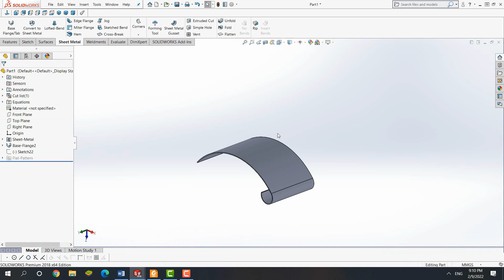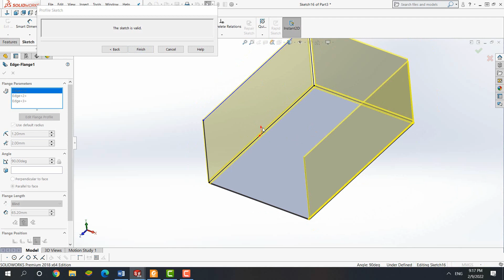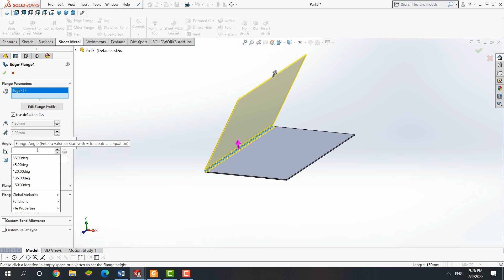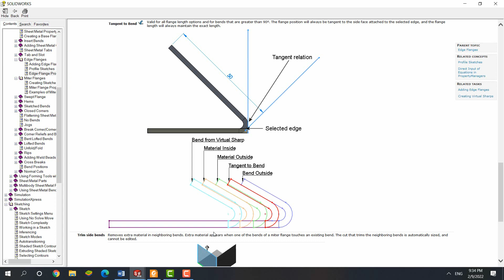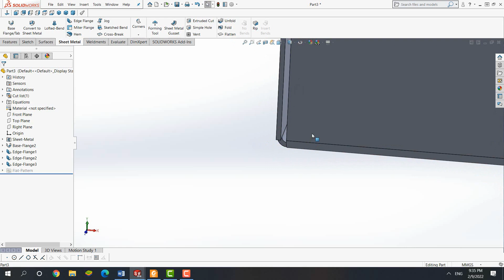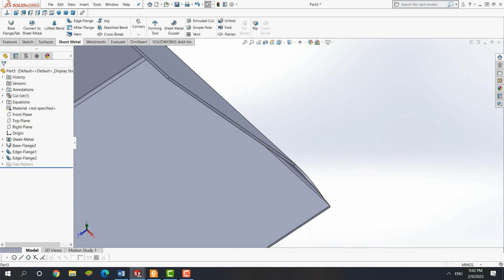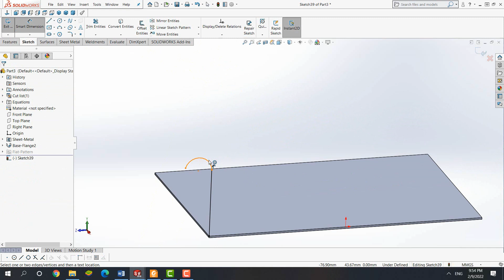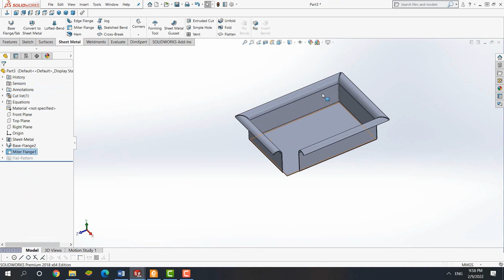[4CHaUI] 5. Edge Flange, Mitter Flange, Hem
Chào mừng bạn đến với Youtube Box Solidworks 4CHaUI
Đây là video hướng dẫn về Edge Flange, Mitter Flange, Hem.
- Video thực hiện bởi Nguyễn Thành Long.